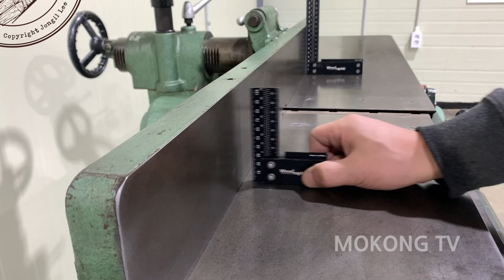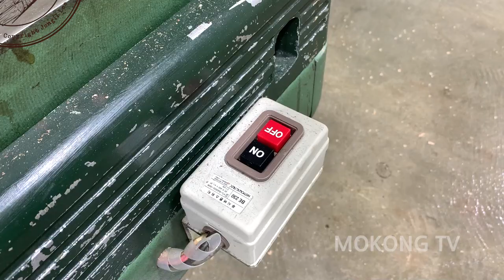My First Jointer / Old Japanese Used Planer SHIMOHIRA HD2 / Woodworking